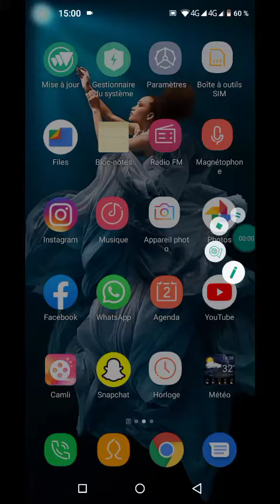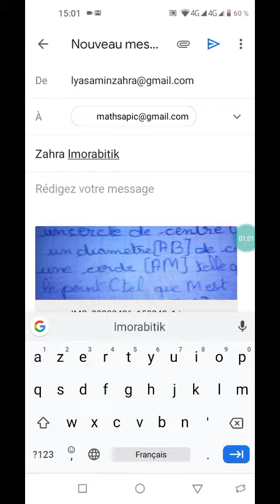طريقة ارسال التمارين المنجزة الى الاستاذ(ة) عبر البريد الالكتروني